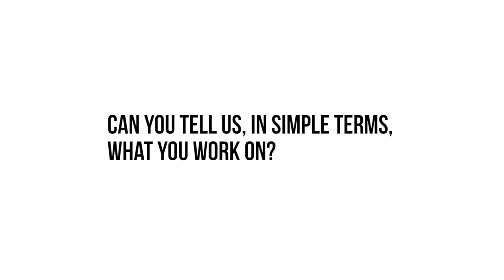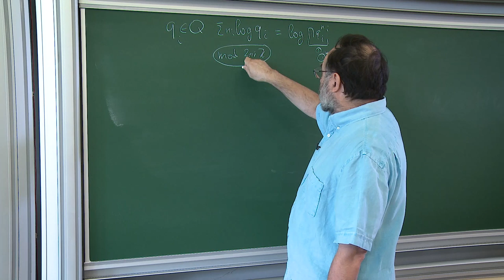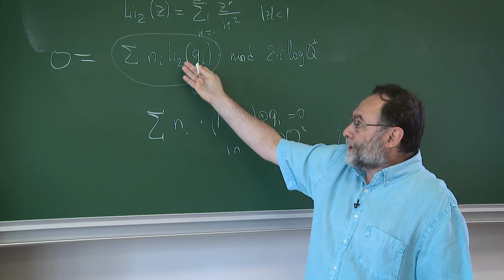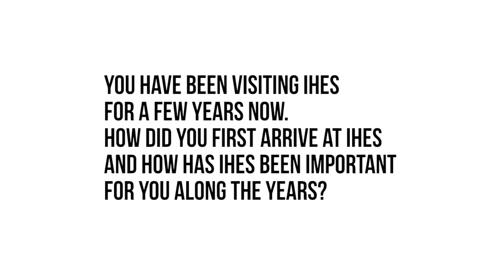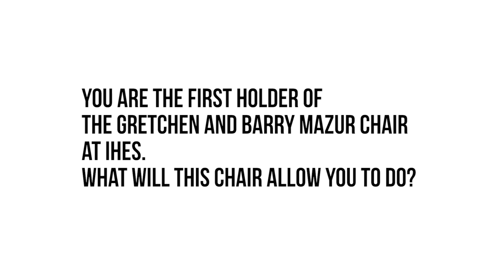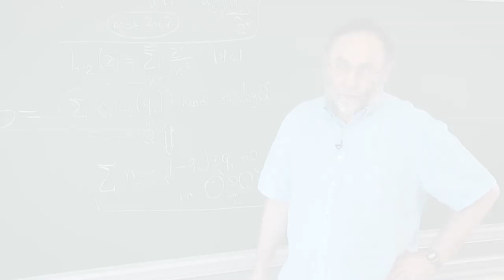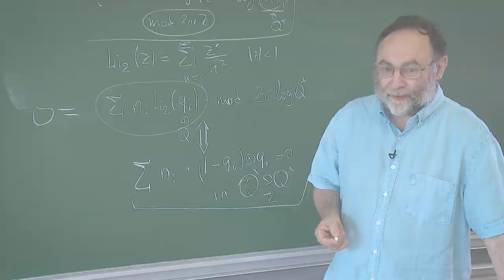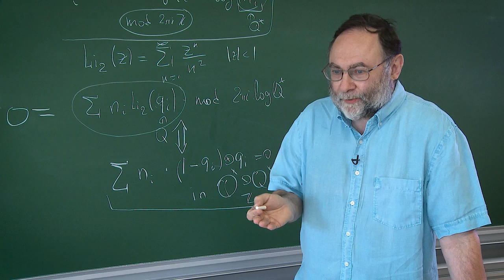Interview with Alexander Goncharov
Prof. Alexander Goncharov is the first Gretchen and Barry Mazur Chairholder at IHES and a Professor in Mathematics at Yale University. In this interview he explains how he became interested in mathematics, his connection with IHES and with Barry Mazur, and talks about his research interests.